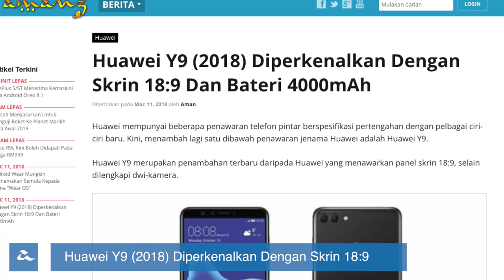Amanz24 - Oppo R9s RM999, Fujifilm XH-1, Vivo V9 Tertiris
Peranti Oppo R9s kini sekali lagi menerima potongan harga di pasaran Malaysia. Peranti Oppo R9s kini boleh didapati dengan harga serendah RM999 sekaligus menjadikan peranti ini antara peranti menarik untuk ditawarkan pada harga yang rendah.

Selain itu, peranti keluaran Huawei dikenali sebagai Y9 pula menawarkan panel skrin 18:9 dan dilengkapi dengan dwi kamera. Peranti ini juga hadir dengan kapasiti bateri yang besar sebanyak 4000mAh bersama sistem operasi Android Oreo 8.0. Namun, status kehadiran peranti ini ke pasaran Malaysia masih belum diketahui.

Menurut laporan penganalisa KGI, Samsung dikatakan telah membatalkan perancangan mereka untuk menyertakan pengimbas cap jari dibawah skrin pada peranti Galaxy Note 9 akan datang. Dan pelancaran peranti ini dikatakan bakal ditangguhkan sehingga 2019 kelak.

Baru baru ini Fujifilm telah memperkenalkan kamera nircermin siri X terbaru mereka dikenali sebagai Fujiflm XH-1. Kamera ini kini boleh didapati pada harga RM7988 untuk badan kamera sahaja dan RM9188 untuk kamera dan penggenggam bateri.

Dan akhir sekali, ciri peranti Vivo V9 kini sekali lagi tertiris melalui beberapa gambar yang dirakam. Secara kasarnya peranti ini dilihat mengambil inspirasi daripada iPhone X dan beberapa ciri tambahan. Walaupun peranti ini telah melepasi pengesahan Sirim, tarikh pelancaran peranti ini ke Malaysia masih belum diketahui.